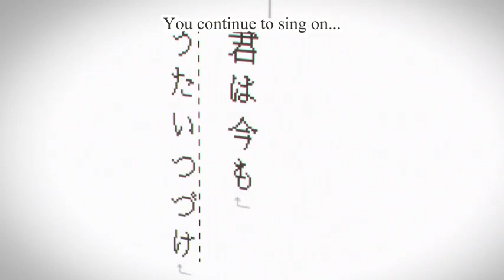One Room - Episode 09 | Anime Eng Subs